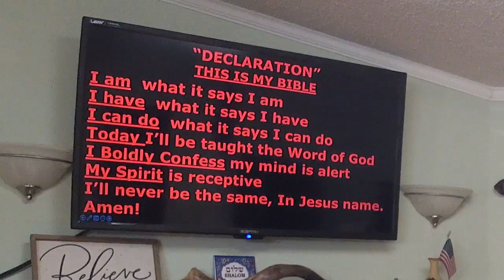Being Used by God 2 - Pastor José Cordero - July 23, 2023